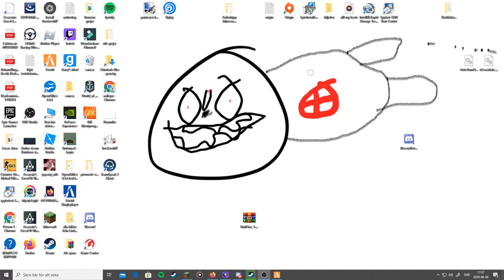flying a short flight to los santos